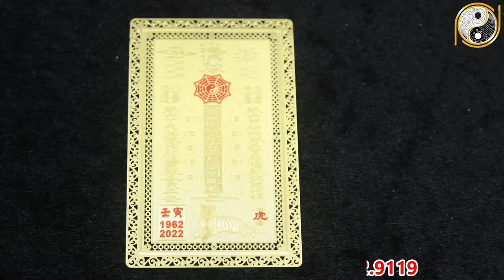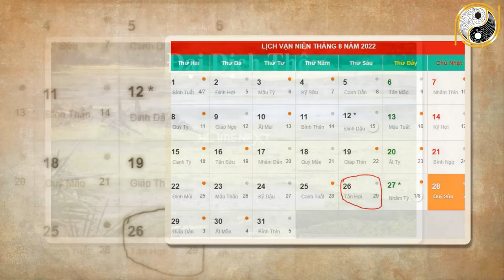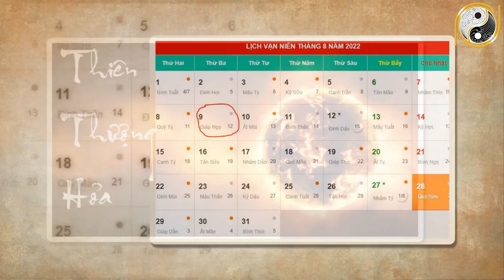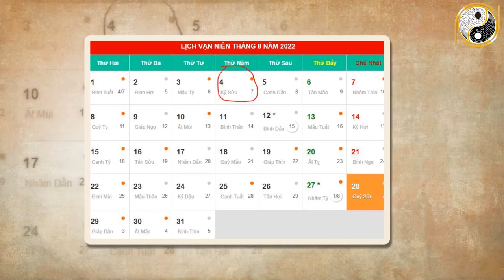Tháng 7 ÂL Năm 2022 Tuổi Mậu Tý 1948 GÁNH LỘC VỀ NHÀ, Tiền Bạc Ùn Ùn Kéo Vào Tiêu 3 Đời Không Hết?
01. Linh phù giải hạn
02. Hồ lô hóa giải Ngũ Hoàng
03. Mai Hoa Phú Quý
04. Gương bát quái tinh cầu
05. Kim bài thái tuế 2023
06. Vòng tam hợp Dần Ngọ Tuất
07. Vòng tam hợp Thân Tý Thìn
08. Vòng tam hợp Hợi Mão Mùi
09. Vòng Tam Hợp Tỵ Dậu Sửu
10. Bát bảo tâm kinh
11. Minh Quang pháp bảo cầu
12. Minh Quang pháp bảo lục giác
13. Tỳ Hưu Lộc Tài (Đồng)
14. Tỳ Hưu Khai Vận ( Bạch Ngọc)
15. Bách Niên Tụ Tài ( tụ tài lộc)
16. Song long ngọc ấn ( ấn thăng quan)
17. Kim bài ngũ Lộ Thần Tài
18. Hồ lô bình an ( treo xe)
19. Móc khóa văn xương
20. Ống bút văn xương gỗ đào
21. Bút văn xương gỗ đào
22. Bút văn xương gỗ đào nhỏ
23. Hoa mai kim tiền ( mạ vàng )
24. Các vật phẩm phong thủy khác Tháng 7 ÂL Năm 2022 Tuổi Mậu Tý 1948 GÁNH LỘC VỀ NHÀ, Tiền Bạc Ùn Ùn Kéo Vào Tiêu 3 Đời Không Hết?